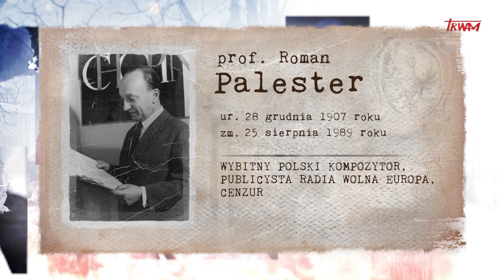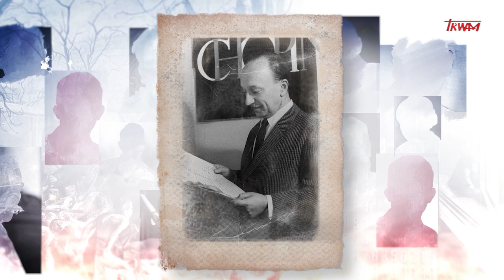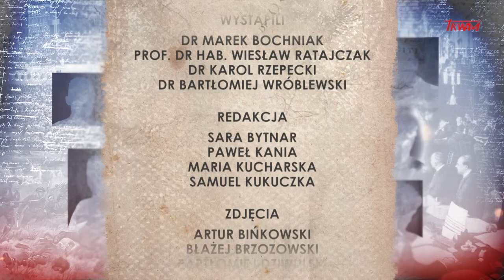Poczet wielkich Polaków: Prof. Roman Palester